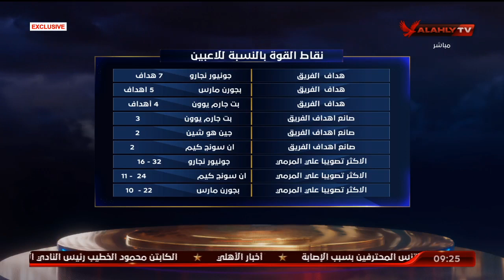أحمد ثابت يستعرض بالأسماء تشكيل فريق أولسان الكوري | الأهلي في المونديال